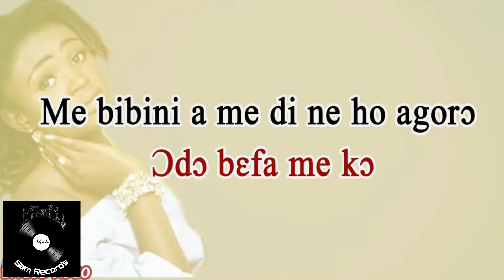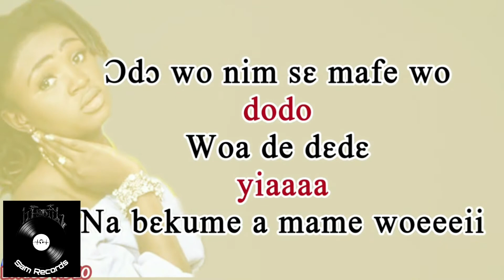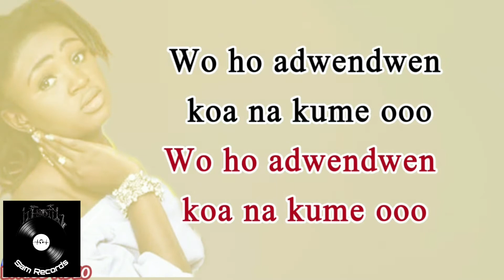B3FA ME LYRICS BY ELBEE FT. PAA KWASI